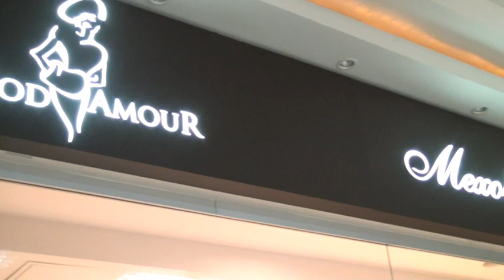Modamr WindowsMedia HD 1080p ConstrainedVBR